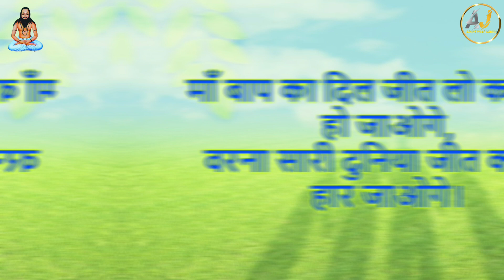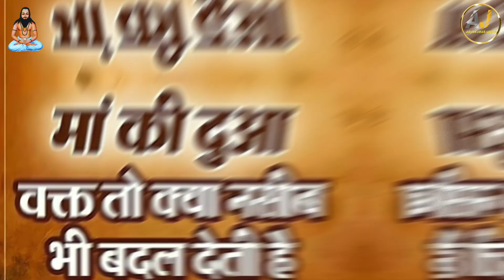सुपरहिट पंथी धुन|panthi dhun videochhatisgarhi panthi video dhun @AjytMusicpanthi song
सुपरहिट पंथी धुन|panthi dhun video|chhatisgarhi panthi video dhun ‎@arunkumarjangde9112 panthi song